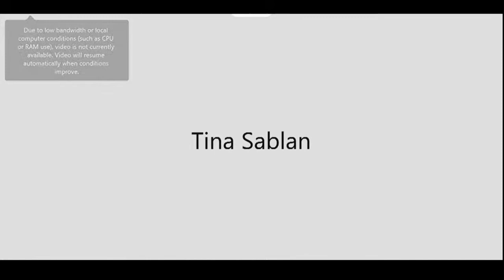Rep. Tina Sablan's testimony at hearing on territory parity in federal programs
CNMI Rep. Tina Sablan's testimony during House Natural Resources Committee Insular Affairs hearing, "The President's FY22 Budget Priority for the Territories: Medicaid, SSI, and SNAP Parity."

Hearing date: July 28, 2021